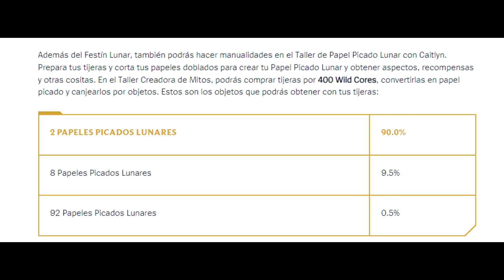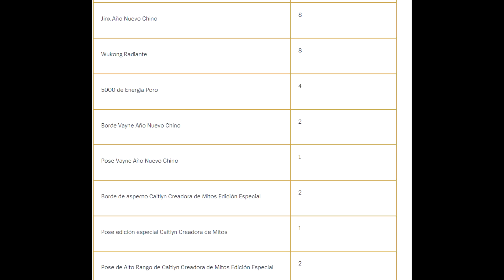PREVIA DEL PARCHE 4.0 DE WILD RIFT: NUEVOS CAMPEONES ZOE Y ZERI, URF, ITEMS TANQUES, SKINS Y MÁS.